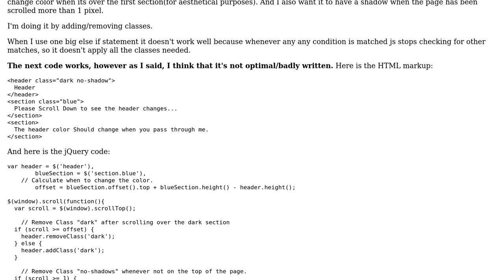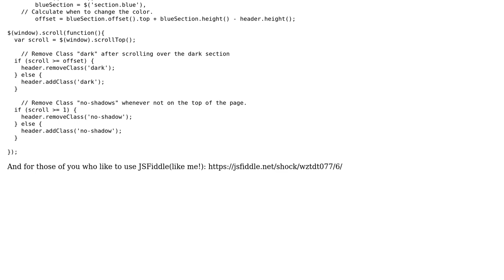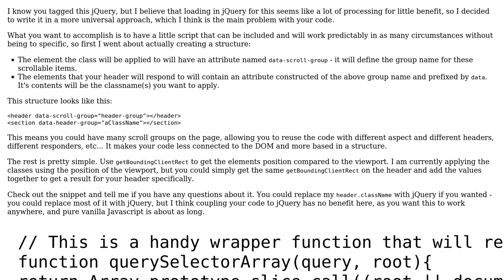Code Review: Adding and removing classes at different heights on page using jQuery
With thanks & praise to God, and with thanks to the many people who have made this project possible! | Content (except music & images) licensed under CC BY-SA | Music | Images & others | With thanks to user somethinghere user Samuel E. user Pimgd and the Stack Exchange Network Trademarks are property of their respective owners. You are responsible for your own actions.